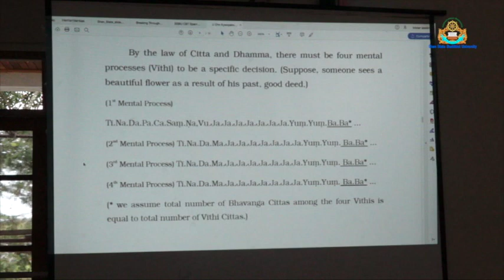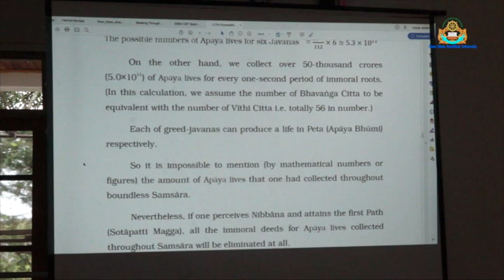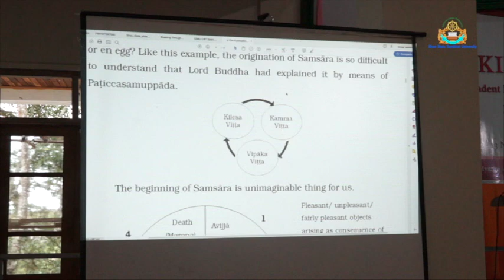(DAY 2) Panel 4: (Part 3) Dependent Origination and Meditation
A Conference on Breaking Through the Links: Independent Perspectives on the Buddhist Theory of Dependent Origination in honour of the 54th Birthday Celebrations of Ven. Prof. Dr. Khammai Dhammasami, DPhil (Oxford), Rector of SSBU, Shan State Buddhist University on November 13, 2018